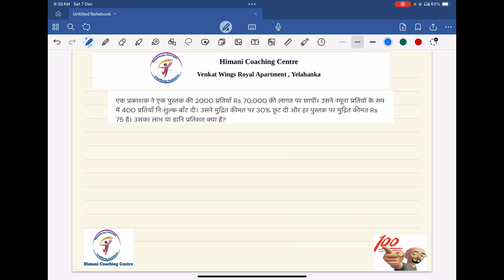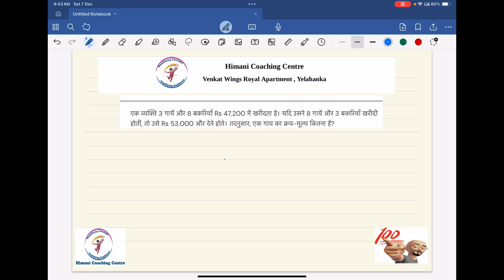Maths for SSC CGL,CPO SI, CHSL,CDS,NDA,IBPS CLERK,SBI PO,IBPS PO,RRB NTPC,RPF CONSTABLE,RPF SI,DMRC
सरल तरीके मैथ्स सरकारी नौकरियों की एंट्रेंस सीरीज।
हमारा ध्येय हमारा वायदा, हमारे दर्शकों का सदैव फायदा।
हमारे विडियोज से जुड़े और अपना लक्ष्य हासिल करने की ओर कदम उठाए।

Easy explanation and exam approach.Maths Profit and loss , Laabh Haani, video in Hindi . For Government competitive exams.